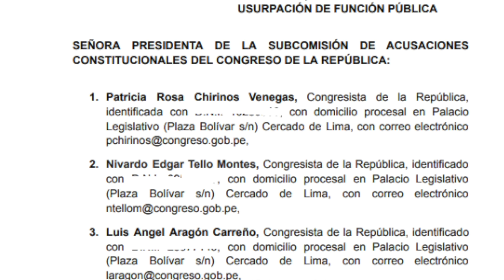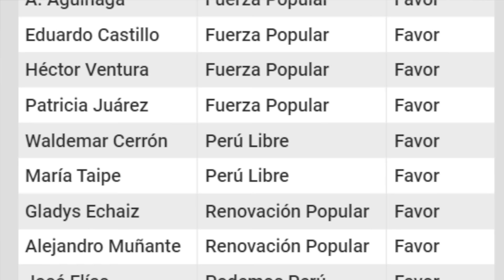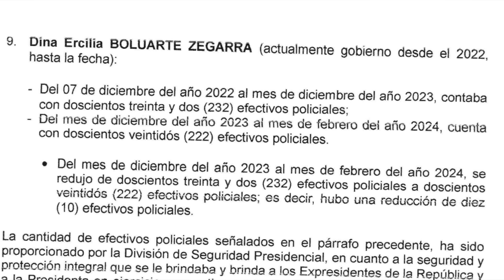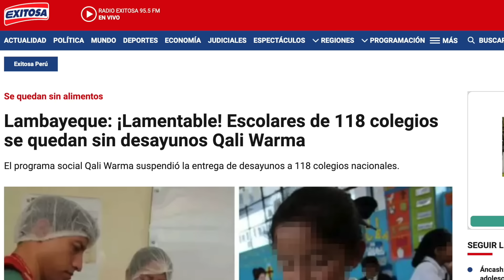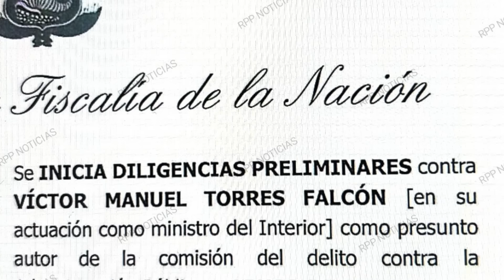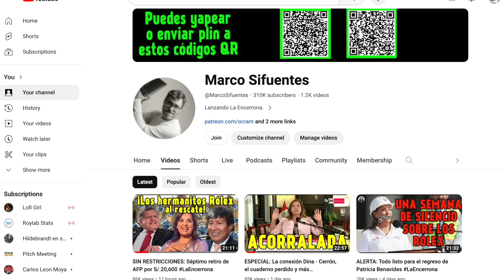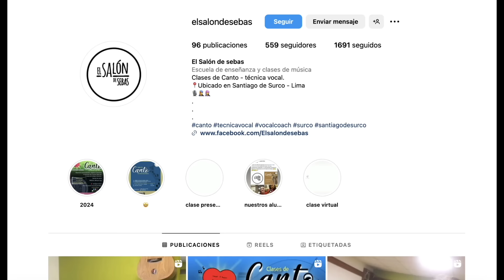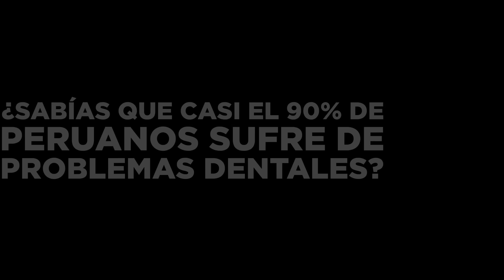222 policías para cuidar a Dina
Semana Tranca en el Congreso: la borrachera de poder quiere poner de rodillas a fiscales y JNJ, además de blinder legalmente a sus partidos y proteger a una mafia más.

MIENTRAS TANTO: Los 222 policías que custodian a Dina Boluarte. ADEMÁS: El abogado fujimorista que representará al Perú ante la OEA.

Y... Para este fin de semana largo: te recomendamos dos películas peruanas diferentes. TAMBIÉN: ¿A qué hora será la conversa en vivo de Jueves Santo?